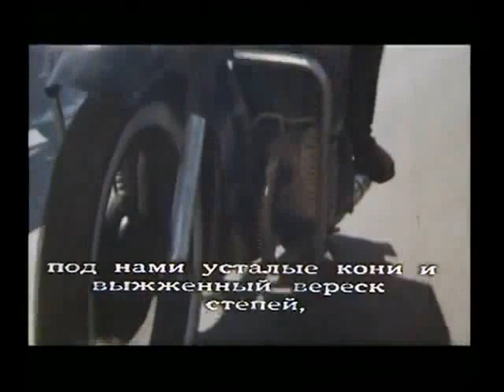Trubaduurid ja sõdurid oleme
Katkend filmist "Valge laev" (1970)